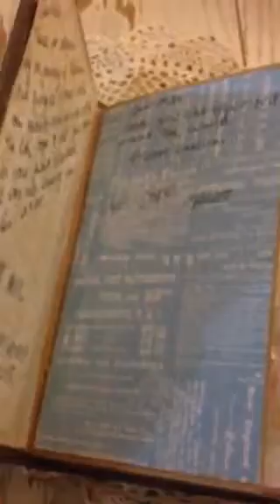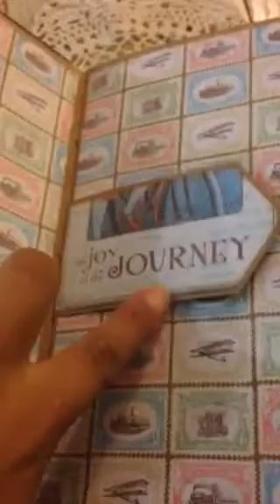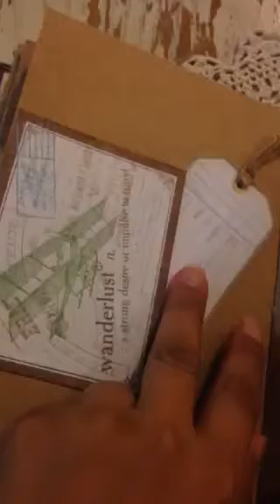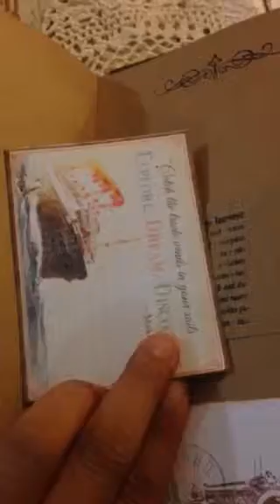Masculine vintage travel journal repurposed altered book co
Gutted the insides of an old library book, used my brown wood grain like wallpaper, 2 signatures, base of the pages is made out of strong Kraft paper and mainly using graphic 45 come away with me, and made extra booklets out of exercise book and paper from my stash, and used metal corners, clasp is tim holtz, beads, chain, key, charms from my stash.